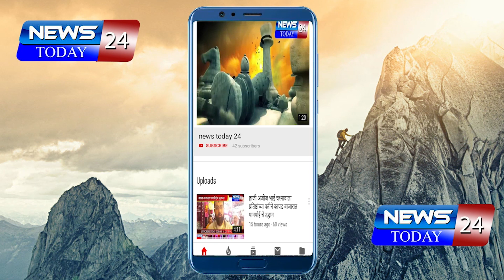अहमदनगर : मार्केटयार्ड मधील गाळ्याच्या मालकीवरुन वाद पेटला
जागेचा ताबा न सोडणार्‍या व्यक्तीच्या पत्नीने आत्मदहनाचा प्रयत्न करुन पोलीसांशी घातली हुज्जत

पंचनामा सुरु असताना पोलीसांसमोरच अंगावर ओतले पेट्रोल